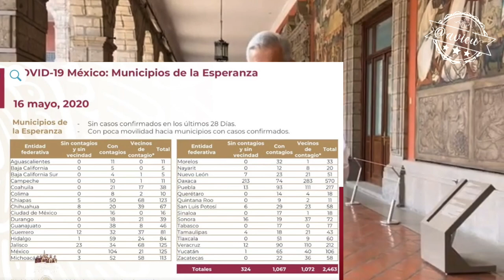Otro mensaje sobre el regreso a la NuevaNormalidad 🦆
-324 Municipios inician actividades.
-Mediante un cuestionario y “a partir de la confianza” se le va a dar permiso a empresas (construcción, minería, transporte) para que puedan abrir.
-Nos quiere ver felices en el regreso a la NuevaNormalidad 🦆